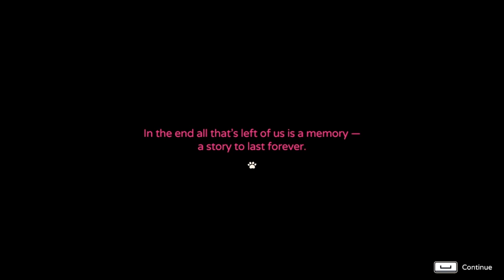Through The Magic Door!! - Hello Goodboy (Episode 1)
Time to start with a new game, a beautiful but mysterious world where we can't remember our name, but we have a faithful dog companion to help guide us through magic doors! With Coco by our side and a magic toolbox in our hands, let's get exploring!!

A lost soul and his dog set out on an otherworldly trek through the afterlife in this wholesome, non-linear adventure game. Pass into the world beyond, perform acts of kindness for other souls, and mend mistakes from a forgotten past life - all with a very good boy by your side!